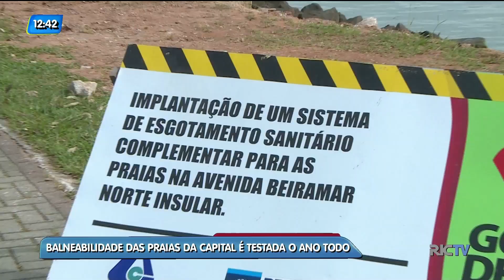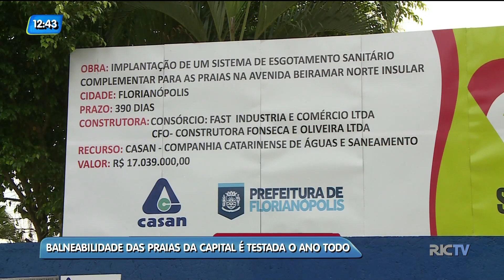Florianópolis tem 29 pontos impróprios pra banho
A balneabilidade das praias é sempre tema de discussões em Florianópolis. O trabalho de fiscalização se estende o ano inteiro. Atualmente, um terço dos pontos monitorados estão poluídos.